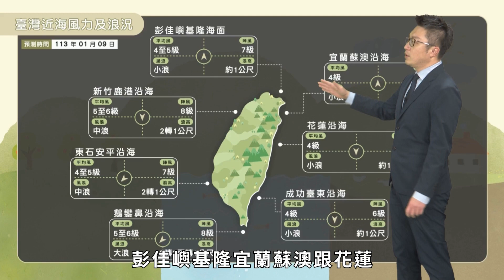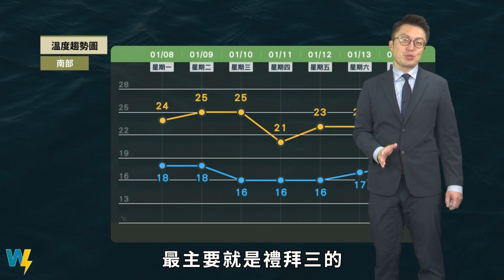農業氣象113/01/09 週二華南雲雨區東移，週三乾冷空氣影響降溫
週二華南雲雨區東移。
中北部有局部短暫雨。
週三乾冷空氣影響降溫。
週四五留意晨間低溫。